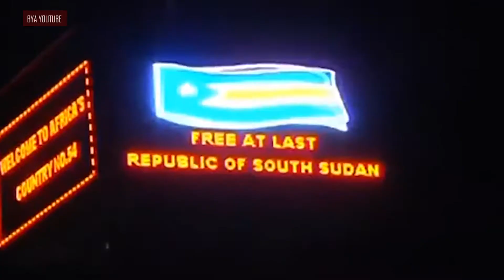LEERO MU BYAFAAYO; South Sudan efuna obwetwaze okuva ku Sudan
BWEBWALI BWEBUTI NGENNAKU ZOMWEZI 9 OMWEZI OGWOMUSANVU OMWAKA OGWA 2011 EGGWANGA LYA SOUTH SUDAN LYAFUUKA EGGWANGA ERISINGAYO OKUBEERA ERIGGYA MUNSI YONNA.